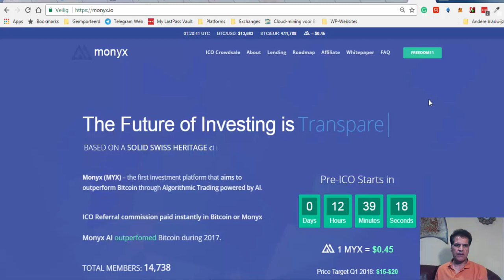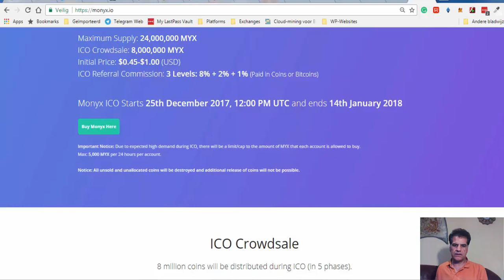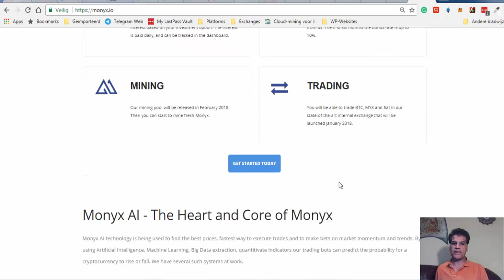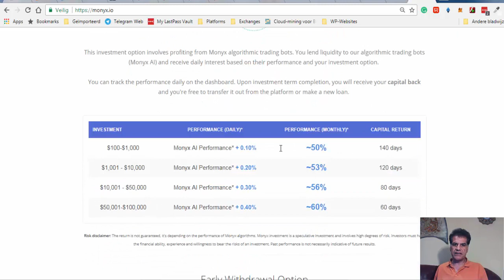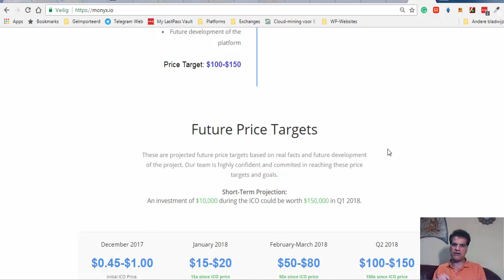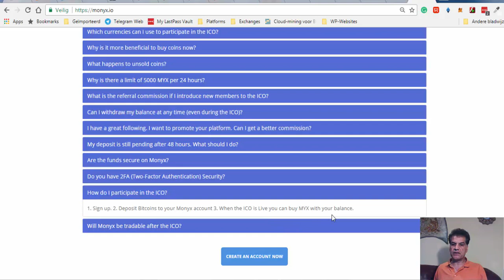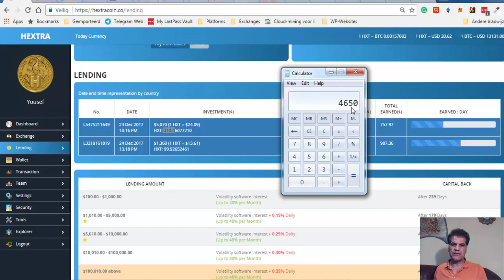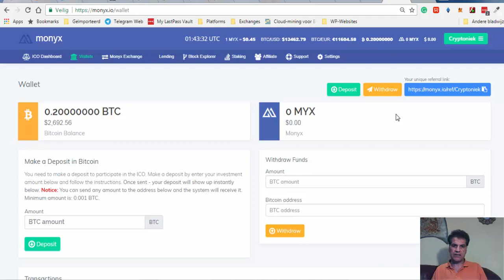The Best Lending Platform 2017 GET IN before it is 2 LATE!